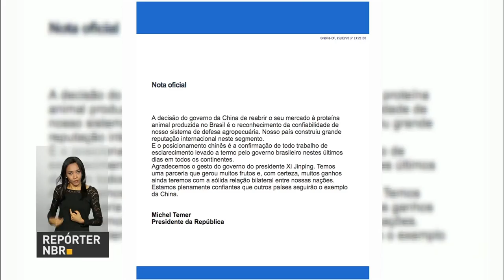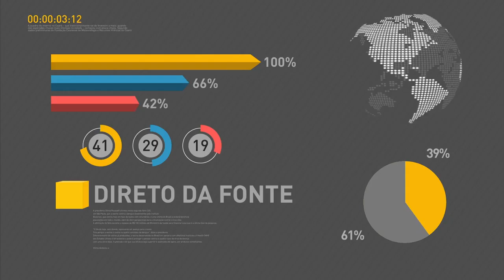Ministério da Agricultura interdita mais dois frigoríficos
REPÓRTER NBR 12H - 27.03.17: Na manhã desta segunda-feira (27), o Ministério da Agricultura, Pecuária e Abastecimento interditou os frigoríficos Souza Ramos e Transmeat, localizados no Paraná. E mais: aplicações no Tesouro Direto bateram recorde em fevereiro. Veja também: Brasil é o nono maior produtor de energia eólica do planeta.